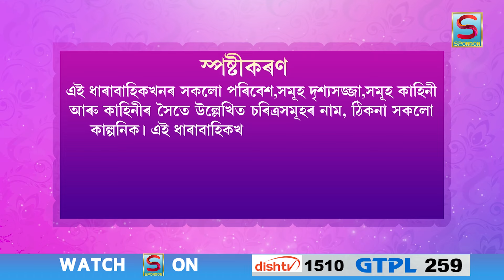PREME PRATIBADE JIBON || EP 92 || SPONDON TV